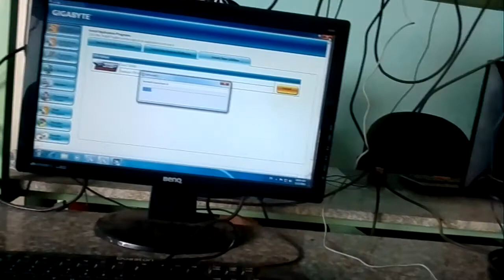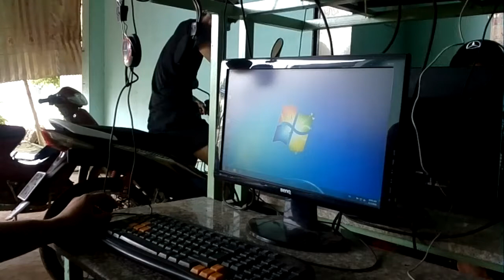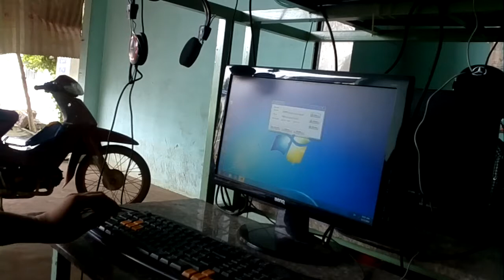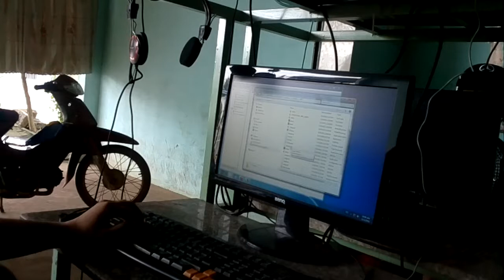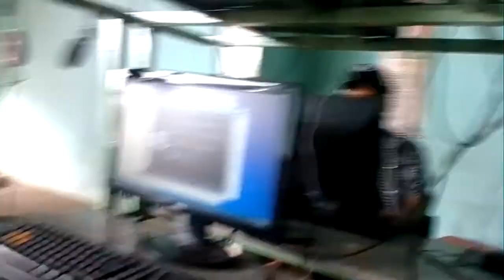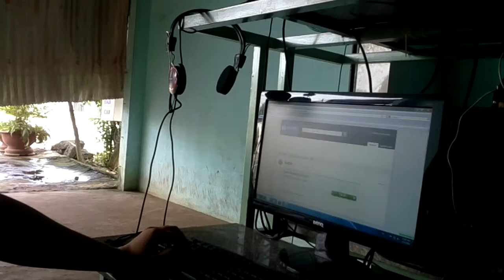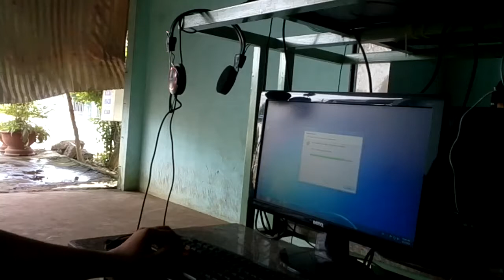Cái Thời Mà Vừa Làm Chủ Vừa Kim IT Sửa Cả Dàn Nét